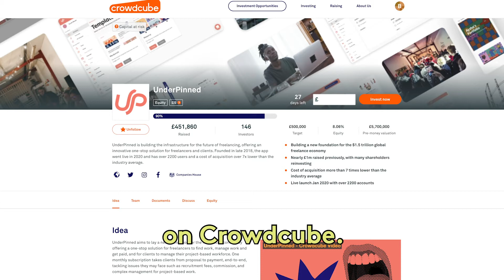THIRSTY THURSDAYS - EPISODE 24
Yes we're back baby! In this weeks episode Jack buys a new plant for the office called Frazier & talks about our crowdfunding campaign on Crowdcube.